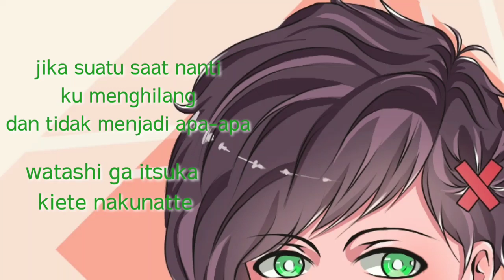[cover] kumo ni nattara - 40mP trailer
Tittle : kumo ni nattara
Artist
Instrumen by : 40mP
Real vocal

Cover by : Jun ichiro
illust by : Merry